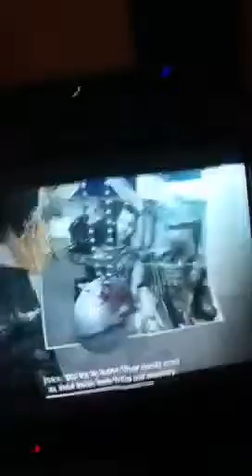Mw3 blood brothers missions part 2 soap died :(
Will be doing dust to dust next